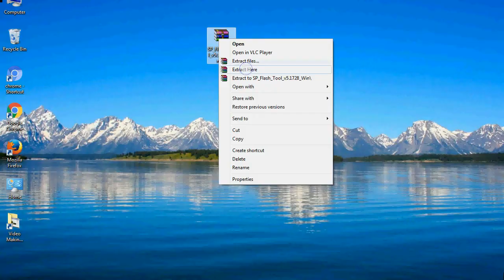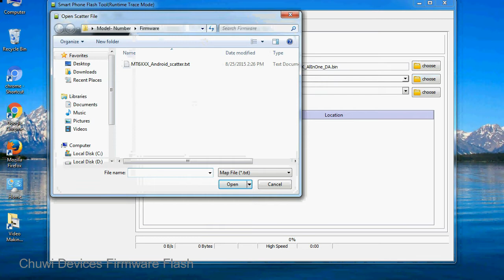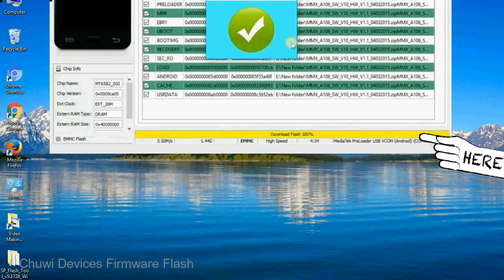How to Flashing Chuwi firmware (Stock ROM) using Smartphone Flash Tool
I talk to you How to Flash Chuwi Stock firmware using Smartphone Flash Tool (SP FlashTool). Take a look at this complete video, then do it.

Here is a step by step guide on how to flash Chuwi Device with Smartphone flash tool:

Step-1. Download and install MTK USB Driver on your computer or laptop. In case you have already installed Chuwi Driver on your PC/Laptop then Skip this step.

Step-2. Download Chuwi Stock firmware compatible with your Chuwi Mobile or Tab, if you have already downloaded the Stock firmware file then ignore downloading it again, and extract the zip file it on your PC/Laptop.

Step-3. Power Off your Chuwi device (if it is removable Battery, remove the Battery).

Step-6. Click on the "Download" Tab, now click on the "Scatter-loading" button and select Scatter file in the Chuwi Stock firmware folder.

Step-8. Now, connect your Chuwi Smartphone to the PC via USB cable.

When your device is connected, Press Chuwi Smartphone "Volume Down" or "Volume Up" key, so that your computer easily detects your smartphone.

Step-9. Once Flashing is completed, You see, the Green Ring will appear then remove the USB cable from the Chuwi device.

Step-10. Now, your Chuwi Firmware Update success, Close the SmartPhone Flash Tool on your PC/Laptop.

Congratulations, Now your Chuwi MTK (MediaTek) Smartphone is successfully running the Stock ROM (firmware) you have Downloaded.